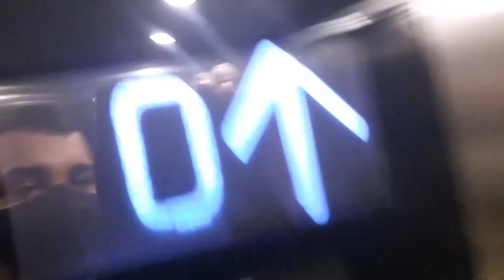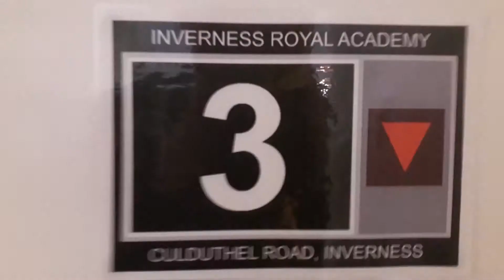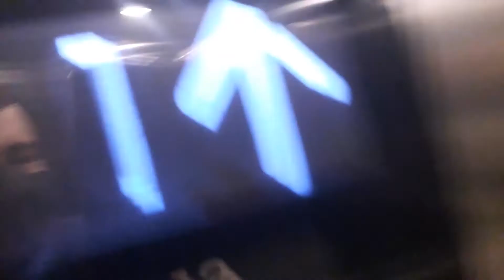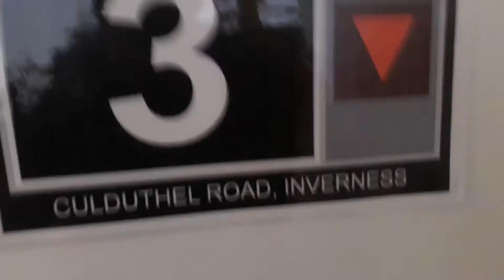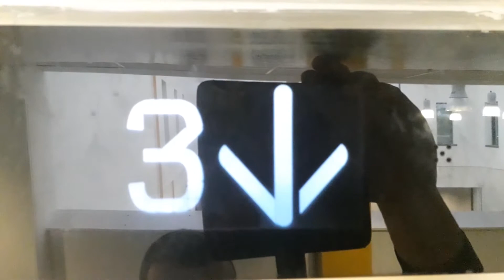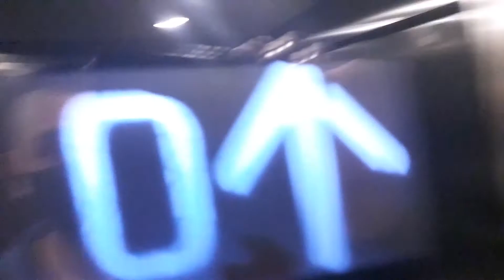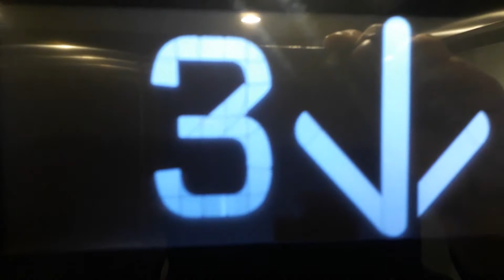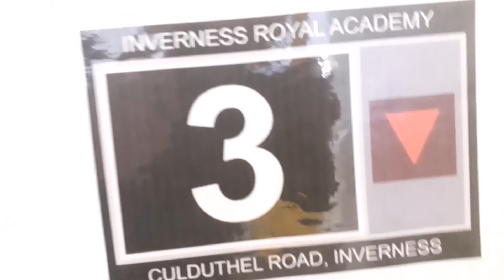Kone Ecodisc North Lift at the Inverness Royal Academy in Inverness